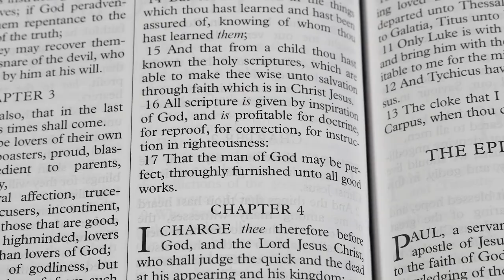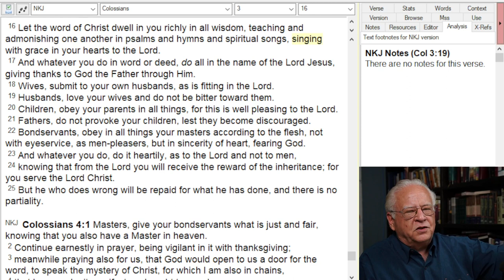Followup on Worshiping and CCM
What happened at church today.